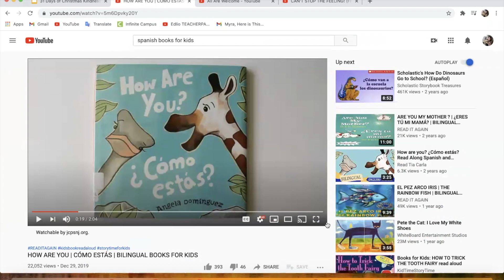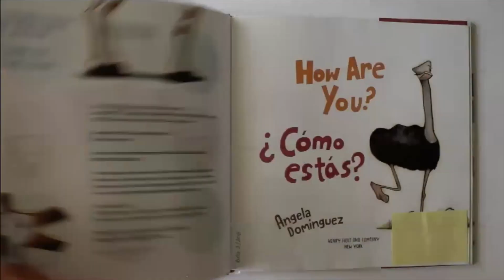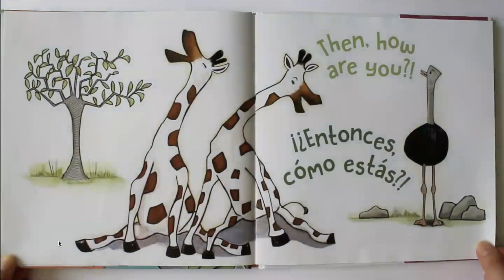Blue Dolphin News Network Como Estas 12 7 23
Como Estas 12-7-23